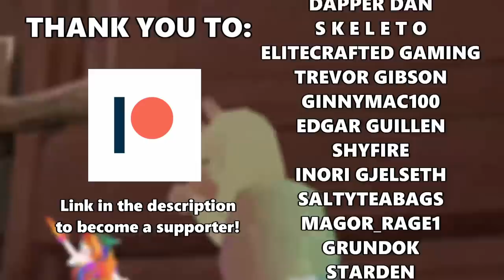[VRChat] SCP 035 has breached containment and is in possession of *REDACTED^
SCP 035 has invaded vrchat, and naddition is ready